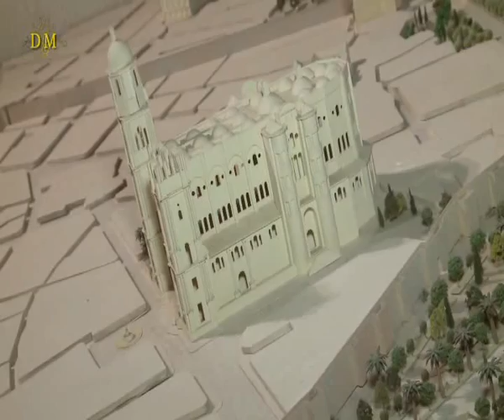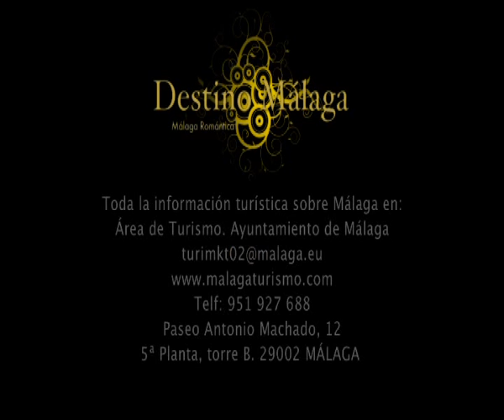Málaga Romántica. Destino Málaga.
Época de grandes cambios e influencias internacionales, la Málaga Romántica nos deja un precioso legado.